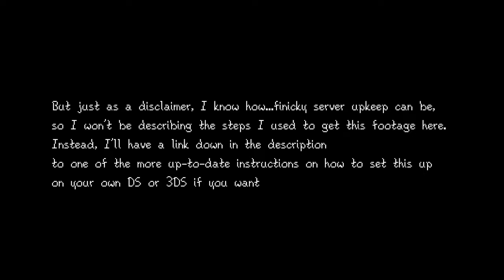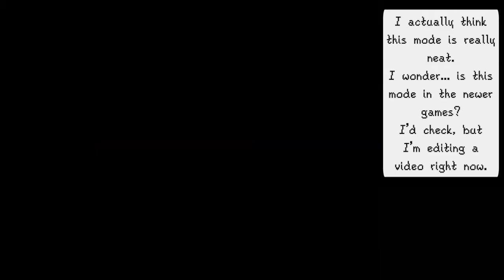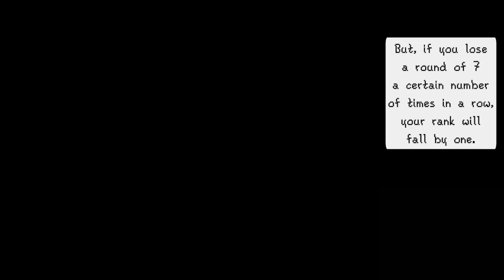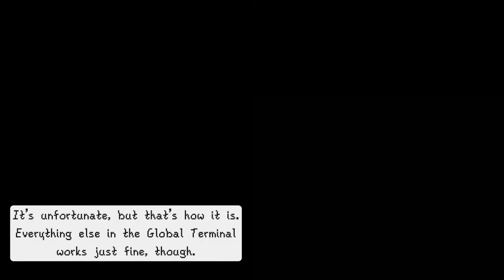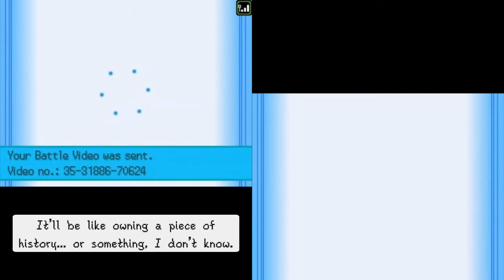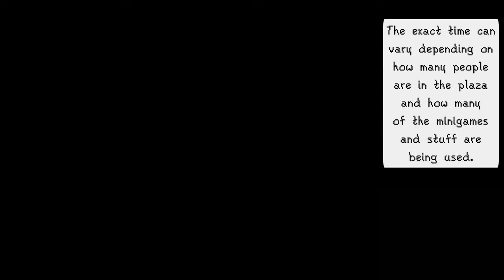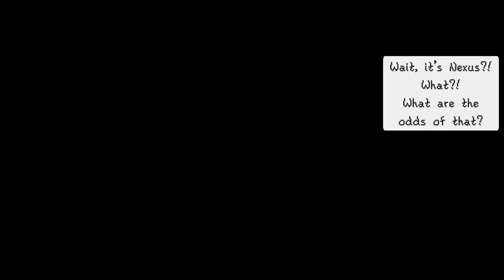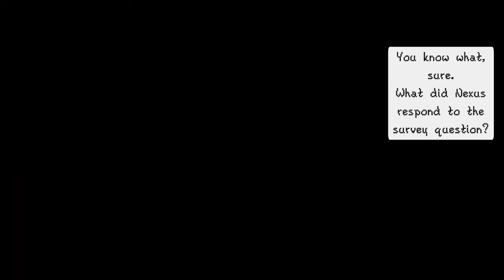Pokémon Platinum [Extra #6]: Local and Online Multiplayer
The beginning of the wireless-fileless gaming period, Wi-Fi.

If you want to check out some of these online features yourself, check out the instructions on how to connect
If you want to learn more about the fanmade servers currently running this new Wi-Fi server, check out Poké Classic Network
(The DNS servers listed in these links may be different, but they all redirect to the same place, so they should be interchangeable.)

Table of contents:
0:00 Intro
0:45 Union Room
7:03 Colosseum
10:06 The Underground (Flag capture)
19:09 Battle Tower Wi-Fi battle rooms
23:06 The Global Terminal
38:47 The Global Trade Station (GTS)
41:51 Wi-Fi Club
47:56 The Wi-Fi Plaza